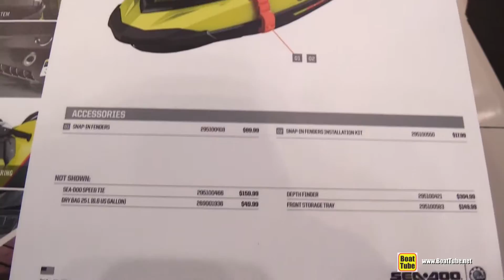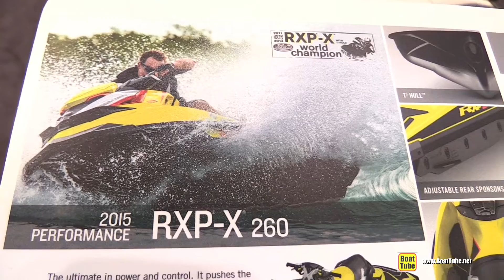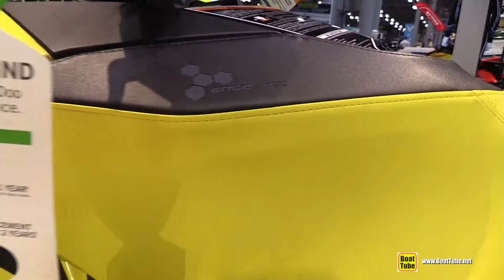2015 Sea-Doo RXP-X 260 Jet Ski - Walkaround - 2015 New York Boat Show